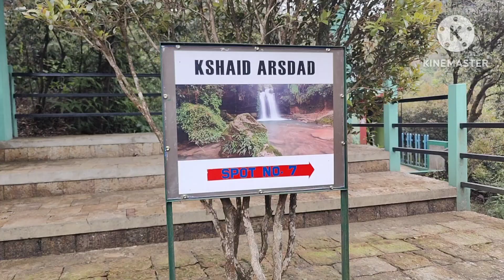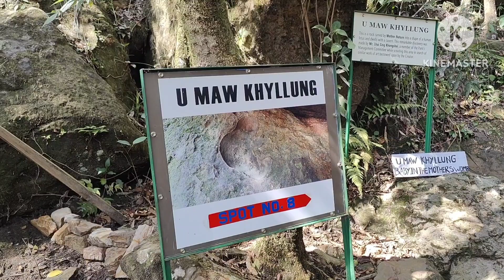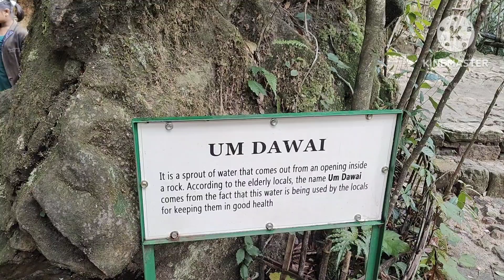Meghalaya | Garden of caves Meghalaya | Guna Cave | places to see in Meghalaya